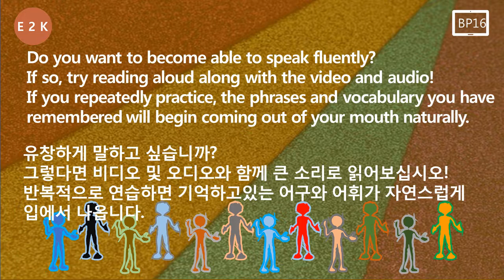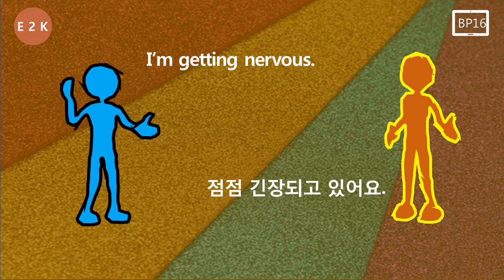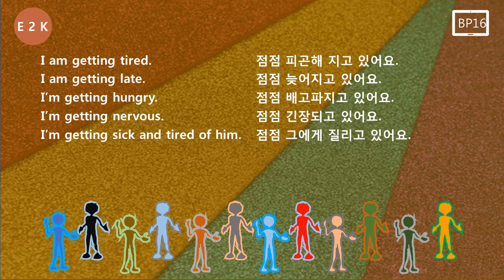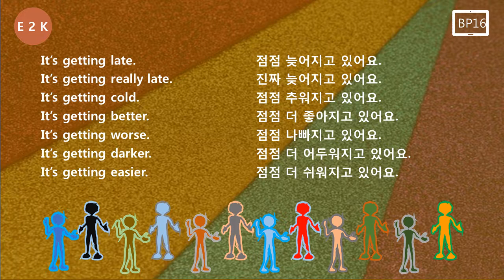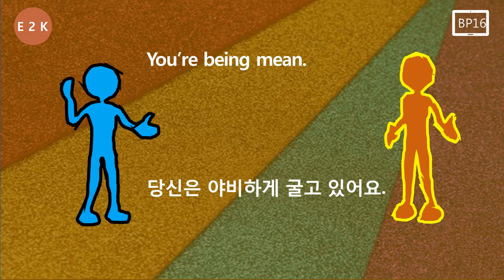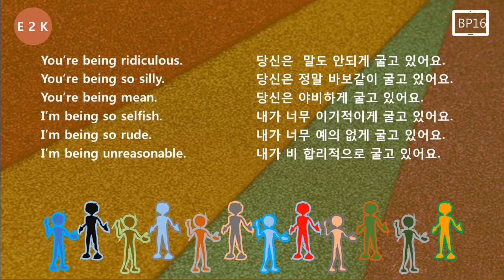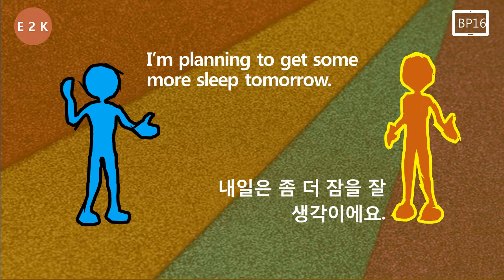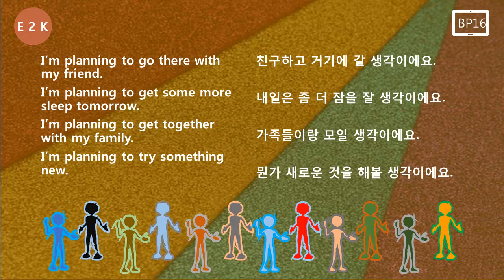영어회화. BP16. I’m planning to try something new. 뭔가 새로운 것을 해볼 생각이에요.Speaking in Korean/ English. 한국어.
BP 16. I’m planning to try something new.  뭔가 새로운 것을 해볼 생각이에요.
Basic Practice  of Speaking in Korean or/and English. 영어  한국어 말하기 기본 연습.

Do you want to become able to speak fluently? If so, try reading aloud, along with the video and audio! If you repeatedly practice, the phrases and vocabulary you have remembered will begin coming out of your mouth naturally.
유창하게 말하고 싶습니까? 그렇다면 비디오 및 오디오와 함께 큰 소리로 읽어보십시오! 반복적으로 연습하면 기억하고있는 어구와 어휘가 자연스럽게 입에서 나옵니다.